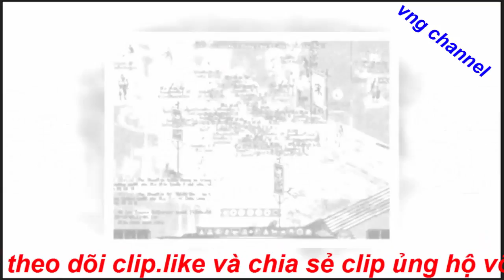võ lâm truyền kỳ khi giá trị lấn át giá trị_võ lâm vng channel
võ lâm truyền kỳ khi giá trị lấn át giá trị,clip lan man về vo lam truyen ky..
Đăng ký để ủng hộ kênh và theo dõi tại đây nhé